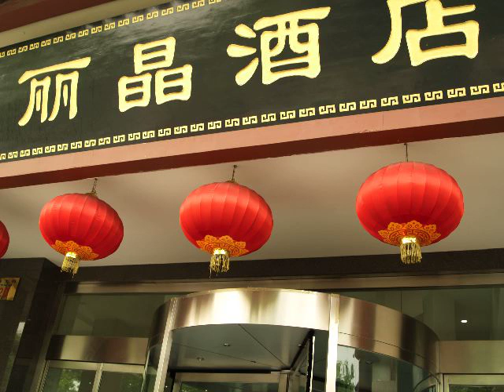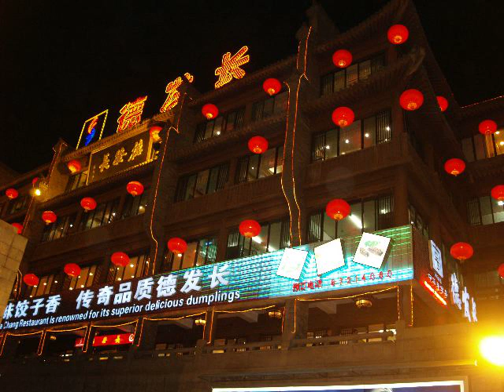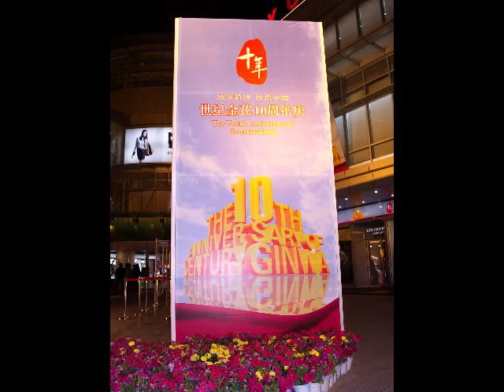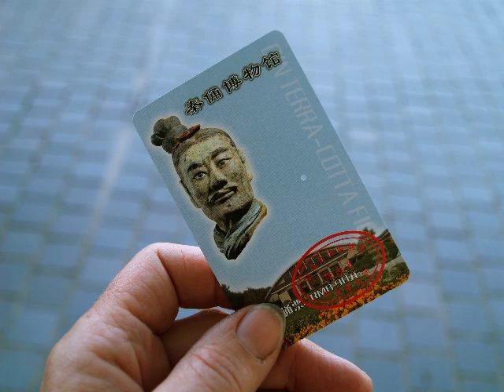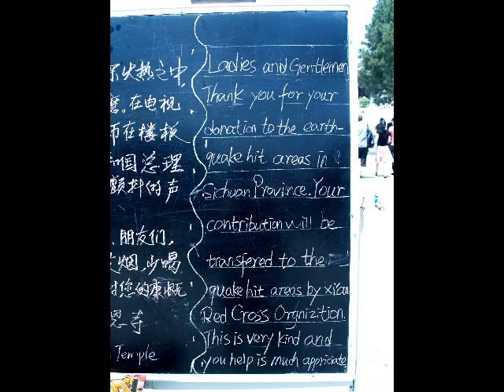Xian China Street Painting (long version travel log)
Lori Escalera leads a team of 4 Street Painting Artists and one Graffiti Artist to China, May 8 - 17th. An impressive event for the Chinese people as well as ground breaking (no pun intended) cultural exchanges.